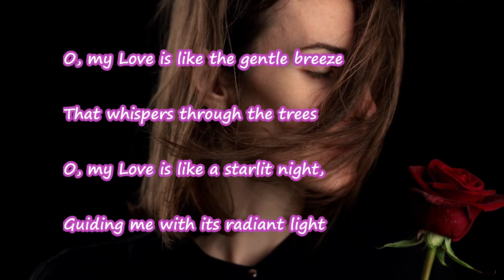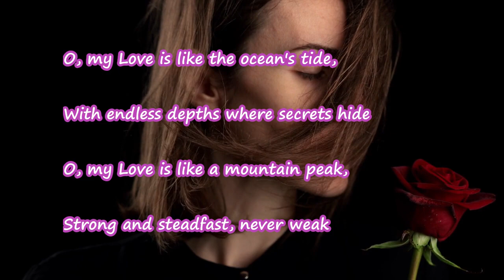童謡 英語の歌 Red Red Rose Words by Robert Burns & AI Song by Sakura Dories & AI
生徒たちの学習用に歌っています。ご活用いただければ幸いです。Robert Burns はスコットランドの詩人。「A Red, Red Rose」は、バーンズの詩集『Songs of Scots in English』に最初に収録され、1794年に発表されました。この詩はバーンズの詩作品の中でも特に人気があり、愛の詩として広く知られています。２番と３番の歌詞はAI に作ってもらいました。英語学習用にぜひご活用ください。